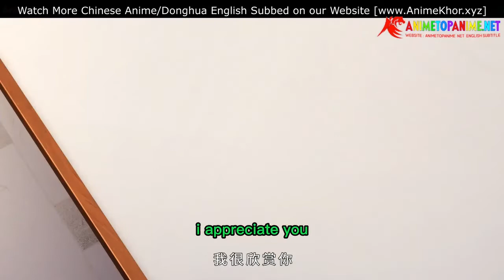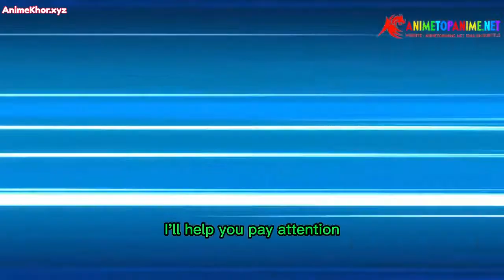Wo Shi Da Xian Zun | I'm The Great Immortal | Episode-143 | ENG SUB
All latest episodes on the Donghua (Chinese Anime) - "Wo Shi Da Xian Zun | I'm The Great Immortal"

The episodes will be uploaded as soon as released.

COMING SOON :-
* Donghua's (Chinese Anime) and Anime series
* Videos on List of Anime's with OP, Strong main characters, etc.

Also press the "Notification Button" for fastest updates.

Synopsis :-
The previous life, he was a peerless genius in the world of immortality. He was killed by 3 celestial beings. He was accidentally reborn to his 20s by the book of heaven. All he wanted to do was to become an immortal and return to the immortal world, and he became the strongest man on the earth, turning his hands into clouds and covering his hands with rain, provoking anyone who defies him! He is the venerable one! The ruler of 3000 worlds! the guy who is 10,000 times better than Thanos! He is Taixuan Taizun! The Great Immortal!